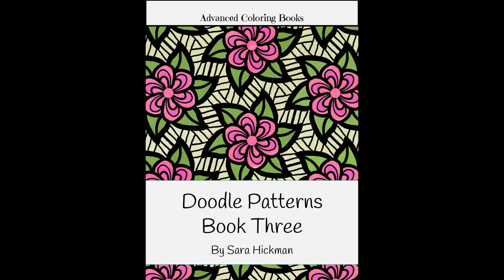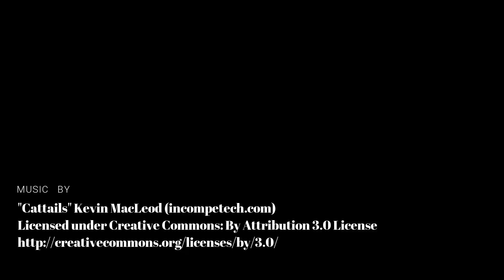Look Inside Doodle Book 3 from Sara Hickman Designs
So many of these designs happen while I am just unplugging and relaxing. Here is the flip through of Doodle Book 3 with 35 new, hand-drawn designs for you!